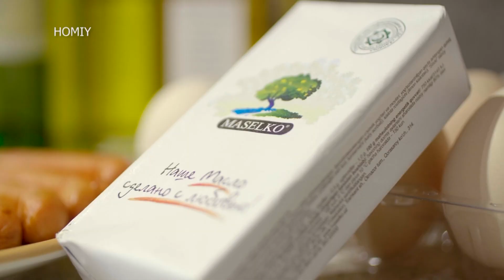Ramazon Suhbatlari 24-son Ramazonning 26-kuni! (17.04.2023)